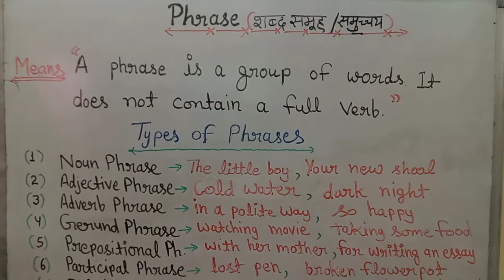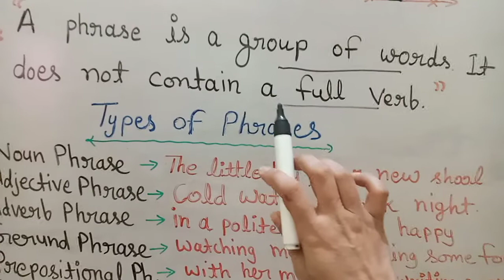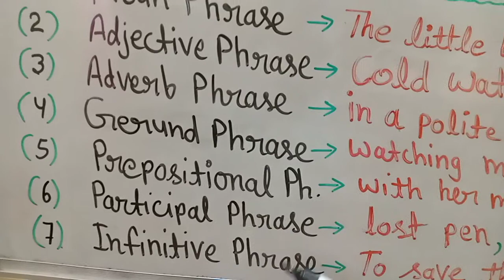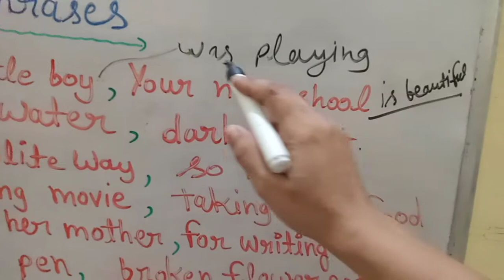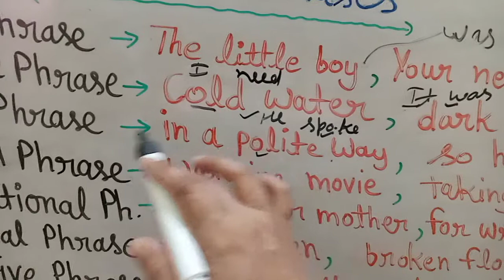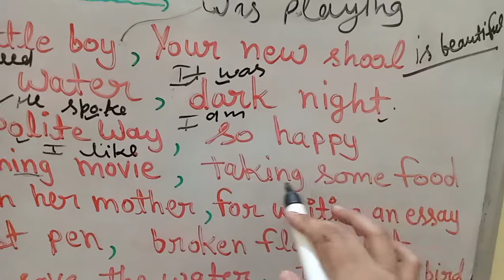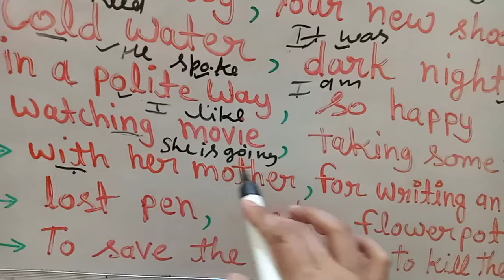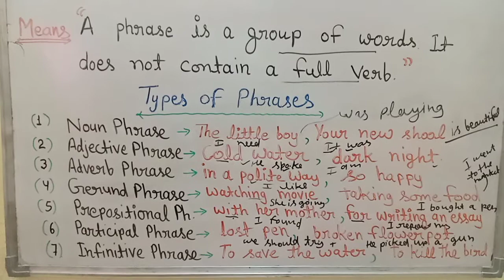phrases_sentence ,How to use and find ? Learn English Grammar